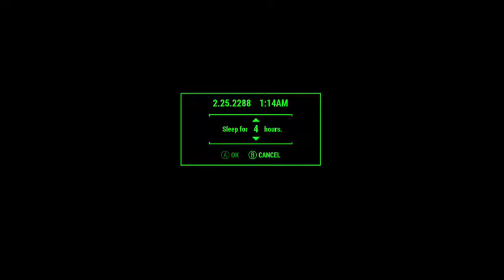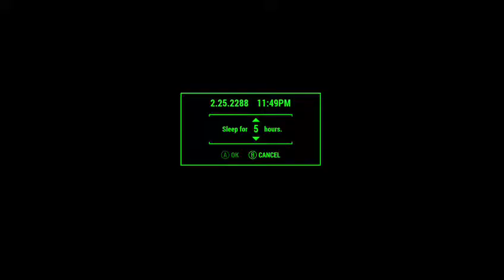Fallout 4: Survival Mode Stealth Blitz No Guns Run! Race to Level 50! Day 30!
Greetings and welcome to Fallout 4 Survival Mode! A streamer friend by the name of Mellymore decided to challenge me to a race in Fallout 4! The winner of the race would be the one who got to Level 50 in the shortest time (time judged by ingame time). All of this was done on Survival mode and all of this was done throughout the month of December! This was my first ever survival mode playthrough so I had a lot to contend with! Wanna find out who wins? Well enjoy the playthrough and find out!